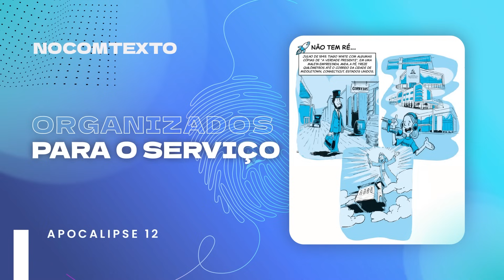Lição6 - ORGANIZADOS PARA O SERVIÇO |🎙 NoComTexto Podcast - Escola Sabatina Jovem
🎙Participe com a gente desse estudo especial sobre a identidade da Igreja Adventista na nossa temporada do podcast NoComTexto.

⏱ Minutagem:

00:00 Abertura
06:36 Introdução
18:24 Comtexto - Organizando a igreja
23:40 Compreenda - A mulher fiel e a infiel
28:00   Comente - Restaurando o Original
35:23  Compare - Momento hipertexto
45:20 Compartilhe - Fidelidade no deserto
50:16 Comsenso - O propósito da igreja
54:20 Encerramento

Lição Jovem - ComTexto Bíblico - IDENTIDADE - 4º Trimestre de 2023
Mensagem, herança e missão adventista.

Este podcast é produzido pelo Ministério Jovem da Associação Paulista Leste, sede regional da Igreja Adventista do Sétimo Dia para as regiões leste e norte da capital paulista.